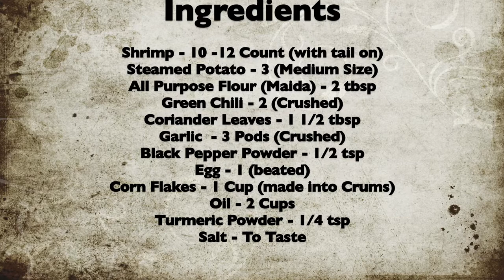Penguin Shrimp || Episode 13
Penguin Shrimp is an appetizer (starter) for Birthday's, Anniversary's and Sports parties, etc... This is something different from an everyday starter and gives a variety to your platter. We named it Penguin Shrimp because of the way it's shaped.